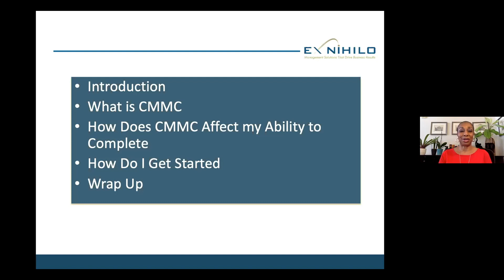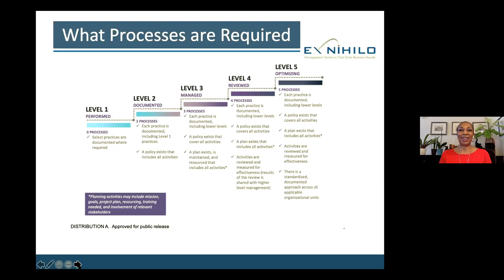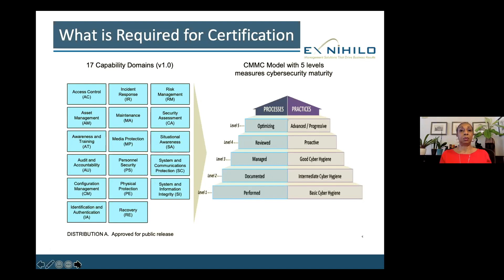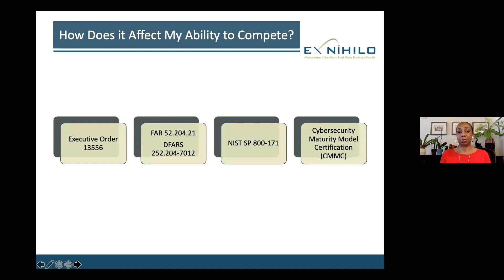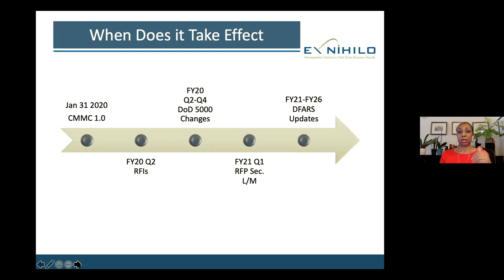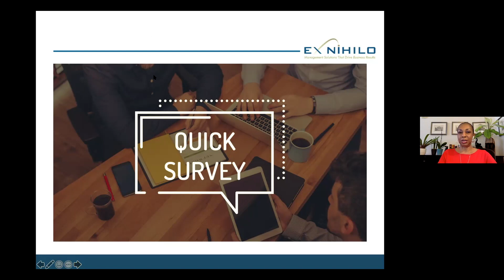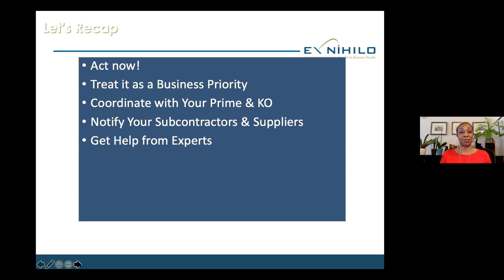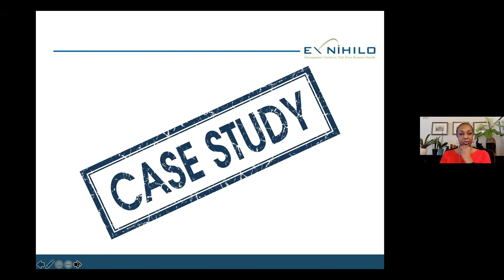Workshop 1 – Understanding CMMC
The MBDA Federal Procurement Center brings in Angela Dingle to develop and deliver a series of workshops designed to increase our clients awareness of the Cybersecurity Maturity Model Certification (CMMC).

This workshop is designed to help small business owners to become informed about CMMC and the impact it has on their businesses. Participants will:
• Gain a high level understanding of the CMMC
• Understand their responsibilities for safeguarding federal contract
information
• Understand how to get started on the path to CMMC readiness